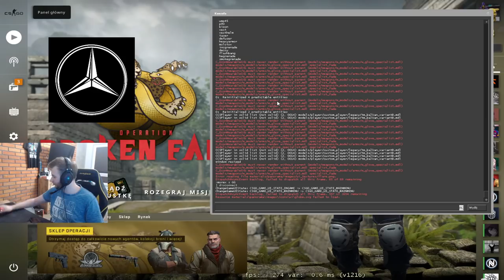BYALI #8 ZEPSUTY TWITCH, MAGICZNY MOLOTOV, MARCIN NAJMAN NA CZACIE XD